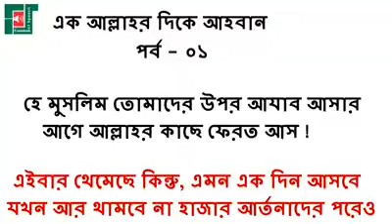যদি মুসলিম হন একবার দেখন,,,,,,plzz......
আল্লাহের কে ভয় কর